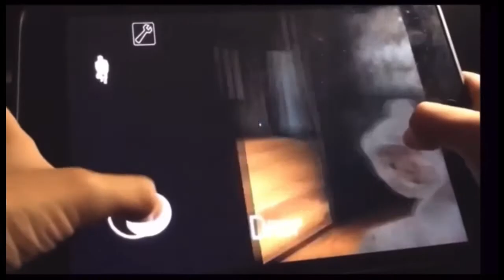Cube Surfer! - 10 Level Gameplay